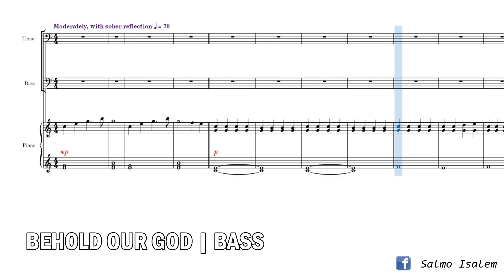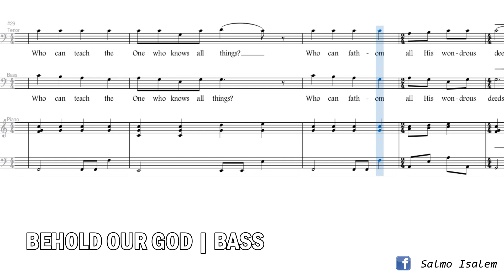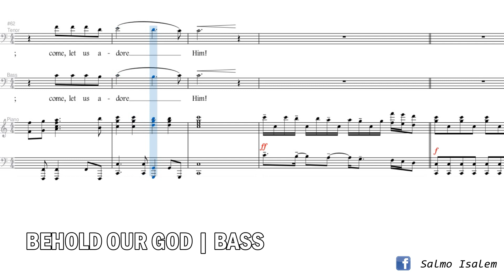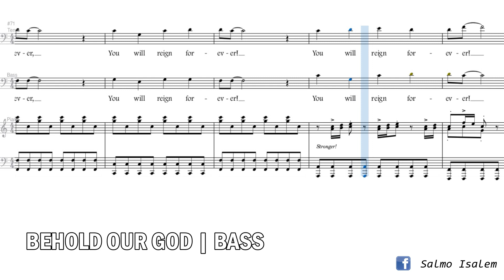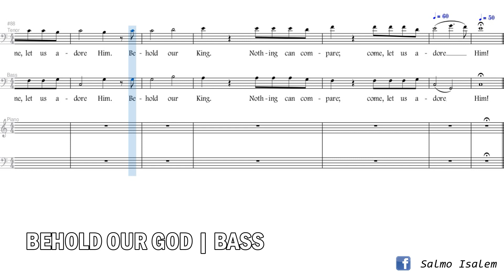Behold Our God (Bass) - Joshua Spacht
Words and Music by Jonathan Baird, Meghan Baird,
Ryan Baird & Stephan Altroge
Arranged by Joshua Spacht